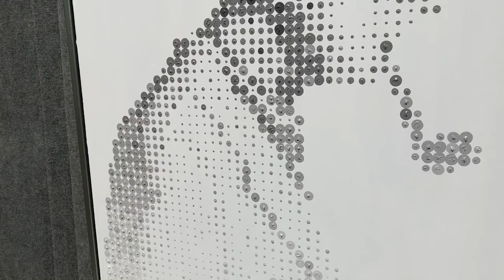"WITH TIME" (NORMAN ROCKWELL)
Hand painted minimalist art, acrylic on stretched canvas.